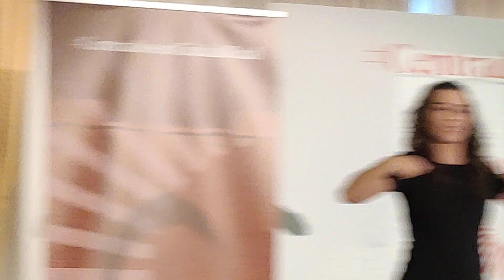Acto de presentación de la candidatura de Eva Masías (Cs) a la Alcaldía